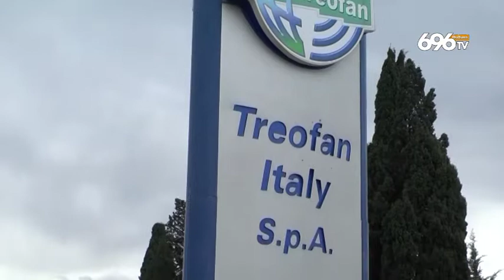Treofan, la rabbia dei lavoratori: "Non ci abbandonate"